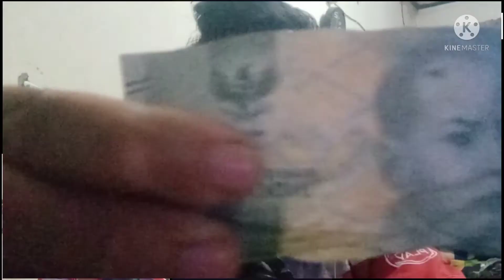MODE TIKTOK MANTAP GABISA NGEDIP! PART 3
simak videonya berikut ini yah guys
hatur thank you guys